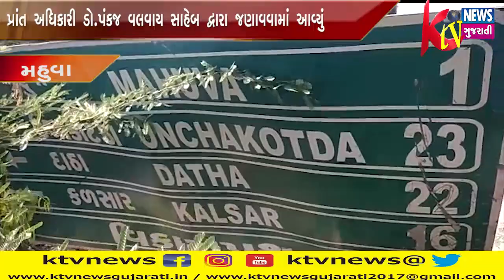MAHUVA: મહુવાના પ્રાંત અધિકારી ડો.પંકજ વલવાય સાહેબ દ્વારા જણાવવામાં આવ્યું મહુવાથી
MAHUVA: મહુવાના પ્રાંત અધિકારી ડો.પંકજ વલવાય સાહેબ દ્વારા જણાવવામાં આવ્યું મહુવાથી નીચા કોટડાનો રોડ વહીવટી તંત્રના સબળ પ્રયત્નોથી શરુ થવા જઈ રહ્યો છે.